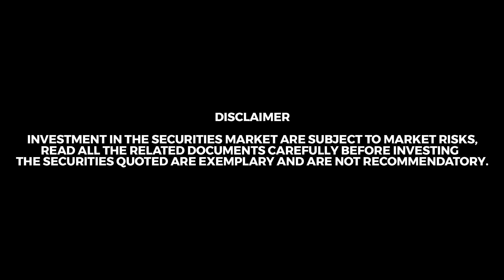Global Economic Outlook: India is on track to become the world's third-largest economy